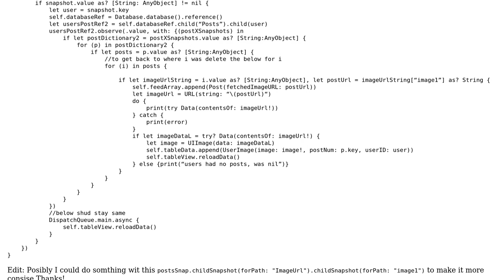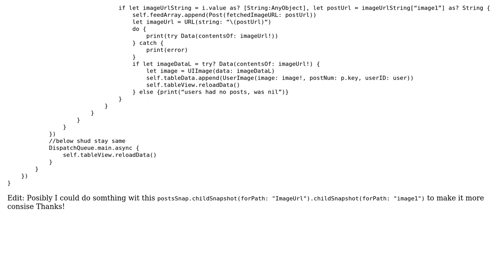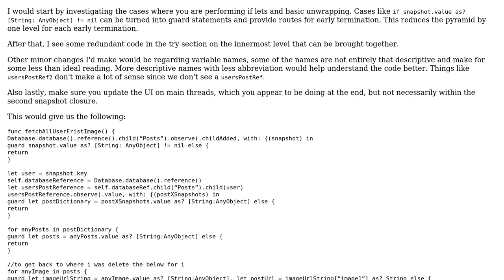Code Review: How can this swift, firebase image fetching, function be made more concise?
With thanks & praise to God, and with thanks to the many people who have made this project possible! | Content (except music & images) licensed under CC BY-SA | Music | Images & others | With thanks to user Q The Great user jlowe and the Stack Exchange Network Trademarks are property of their respective owners. You are responsible for your own actions.